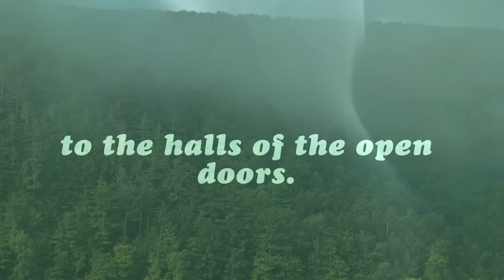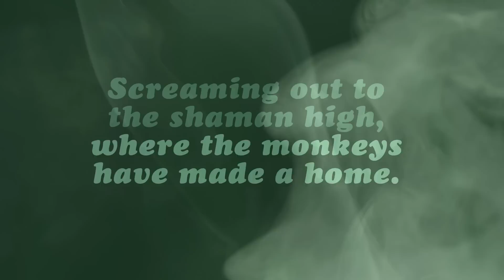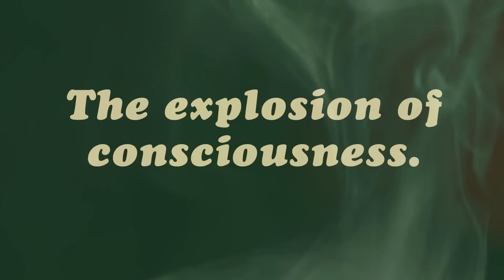Sunbelt Ryders - Mushroom Hill ft Terence McKenna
Bass - Chris Ryder
Drums - David Christopher
Keyboard - Jason Svendsgaard
Guitar & Vocal - Toasty Ryder
Original music video from Dallas, TX indie rock band Sunbelt Ryders